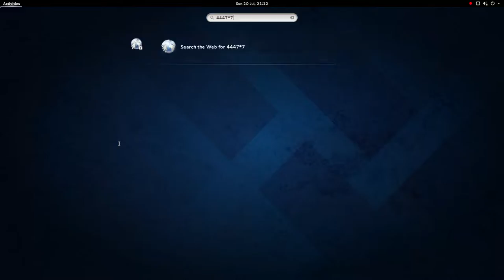GNOME Calculator with search provider in Fedora 21 Branched